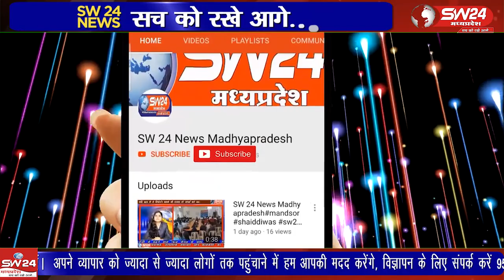नशामुक्ति अभियान एवं अवैध शराब माफीयाओ के खिलाफ सख्त कार्यवाही करने हेतु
नशामुक्ति अभियान एवं अवैध शराब माफीयाओ के खिलाफ सख्त कार्यवाही करने हेतु पुलिस अधीक्षक झाबुआ अगम जैन द्वारा अति. पुलिस अधीक्षक प्रेमलाल कुर्वे एवं समस्त एसडीओपी के नेतृत्व में समस्त थाना एवं चौकी प्रभारियों को लगातार निर्देश दिये जा रहे है।
झाबुआ से अल्बर्ट मंडोरिया की रिपोर्ट।